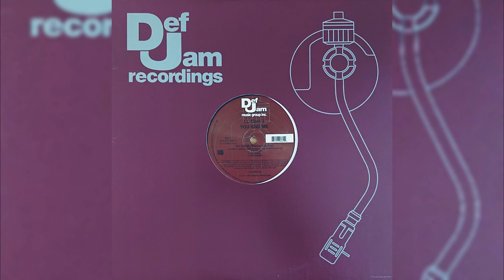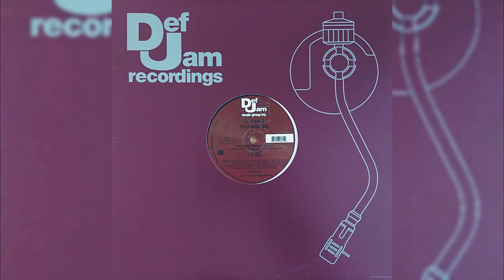LL Cool J - You And Me (LP Version)